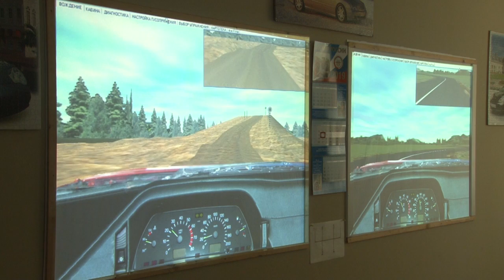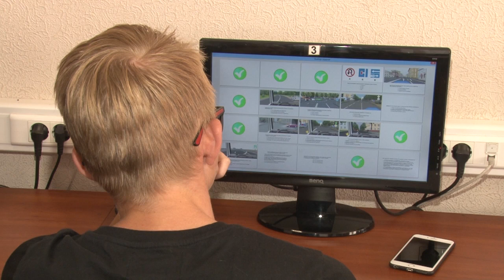Где готовят военных водителей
Одинцовская школа ДОСААФ  заслуженно считается одной из лучших в Московской области. Одна из основных задач - обучение военных водителей.